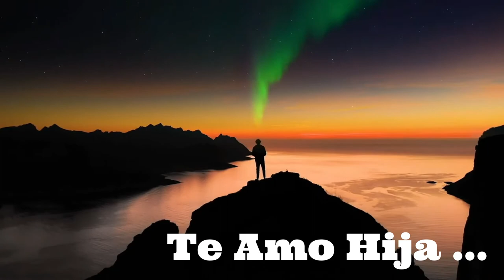TE AMARE - DIEGO ROMÁN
Autor: Miguel Bose